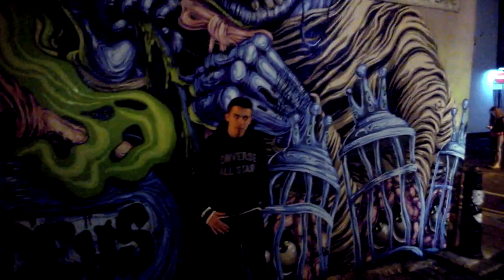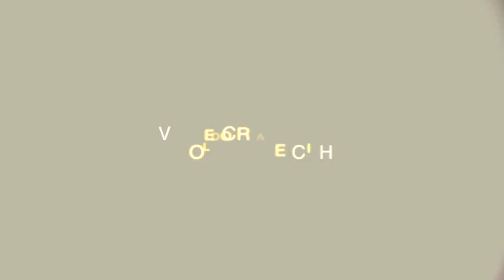U67 - TROBAR CLUS OFFICIAL VIDEO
Bella Manis, questo è il primo video ufficiale degli U67, gruppo rap composto da rumble e baga.
Trobar Clus era il poetare difficile, chiuso dei trovatori tra l'XI e il XIII secolo. Uso di rime difficili e concetti complessi.
Il video è stato girato e montato da Leone De Vecchi.
La canzone registrata presso Skylab studio.
Testo:
BAGA
U67 trobar clus
mi chiedo cosa serve andare in alto se poi torni giù
altero il disagio e non ci vedo più
parole prendon testo fra le attacco con un loop
vita monotona la moda di trovarsi in cosa
ragazzi che per ritrovarsi finiscono in coma
quante parole, non pronunciate ancora in gola
scendono amare con un bicchiere di cognac
resto perso nell'immenso e cerco il resto
l'inferno in un quaderno messo dentro un cesto
inetto inesperto di netto diretto lo ammetto:
vita è sinonimo di oggetto
usati e poi gettati come cani abbandonati
ritrovati deboli se non dimenticati
troppi che ascoltano, ma non capiscono
la musica fa male frate a mio rischio e pericolo
chiuso in un vicolo mi dicono ridicolo
mi dico no ridi con loro e vivi illuso il brivido
trovatore del dodicesimo secolo
scrivo poesie difficili per questo è ancora inedito
scrivo di ciò che sono scrivo di ciò che so
diffondo trobar clus rappresento come Arnaut
per ora faccio musica per veri intenditori
lascio a voi televisioni preferisco le emozioni
RIT:
La testa è persa fra mille deja vu T.R.O.B.A.R. CLUS (x2)
Sempre più in alto fra sempre più su T.R.O.B.A.R. CLUS (x2)
U67 trobar clus T.R.O.B.A.R. CLUS
RUMBLE
Malessere mattiniero brividi negli arti
corpo che trema emozioni per gli scarti
voci parlano convinte, hanno vinto loro
quella faccia che sorride effetto mi sento solo
prendo fuoco, non posto, in un cuore nobile
penso a come va, alterazioni paranoiche
l'edificio non mi deprova ma l'impegno che c'è dentro
pregi comuni difetti fuori dal cerchio
battuto, non mi salvi con un saluto
non mi salvo se resto muto cado al prossimo minuto
fitte tra le ossa, Bramante se ne vanta
ecco un altro stronzo che scrive testi e canta
non ascoltatemi, capireste poco
capi teste vuoti che cosa facciamo oggi?
"cosa dice questo? parla a vanvera
affonda nelle sabbie mobili della sua pozzanghera"
cosa conta, nel 2014? valori torbidi
non capisco e mi perdo in questi vortici
sono nell'empireo e tutto tace
c'è il vuoto che ribalta l'utopia della pace
ok scaricate, so che non m'importa
questa mente contorta gira con la scorta
confortami per favore
rimani solo tu regalami un pizzico di amore
quel che basta per questo organismo uno sguardo
una carezza, un sorriso un abbraccio
ei! ammetto ogni mio errore ogni sbaglio
scusa vecchio se non ti ho curato quel taglio!
BAGA: Piango dolore in forma liquida umida, diffondo musica lirica unica
RUMBLE: Ruggine come sangue, specchi come arterie, fragile ma salvo grazie a questioni serie
BAGA: Per il rap di questi tempi testi complessi versi introversi dispersi in se stessi
RUMBLE: Assumo odori di un profumo che ci salverà entra dalle cavità arriva da un'altra città

RIT.